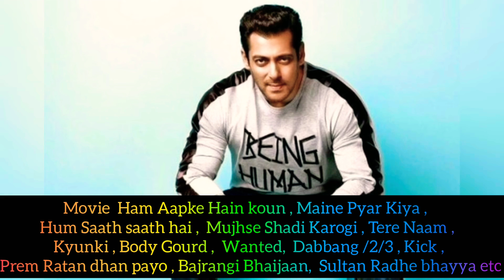Salman Khan Biography and photos ❤️ Sallu Bhai 🥰 Salman Khan